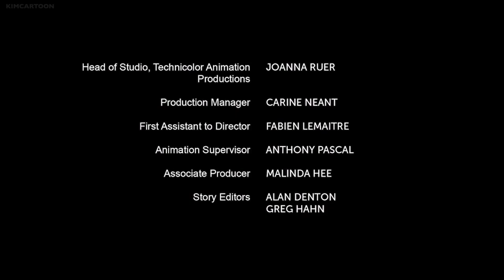Sonic Boom | Season 2 | Episode 21 | Mombot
Sonic boom is owned by Sega of America, Inc. and OuiDo! Productions